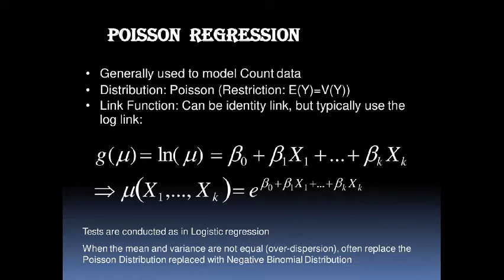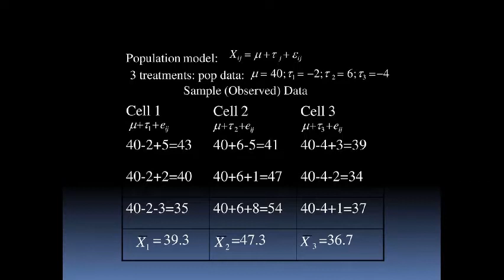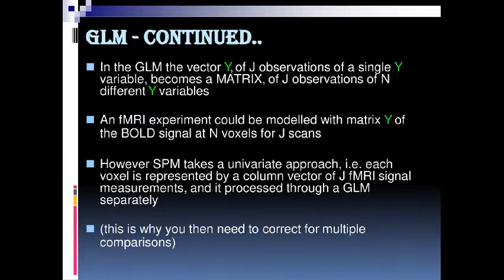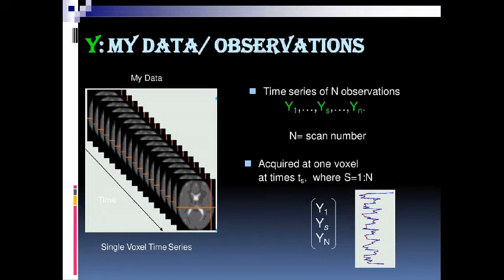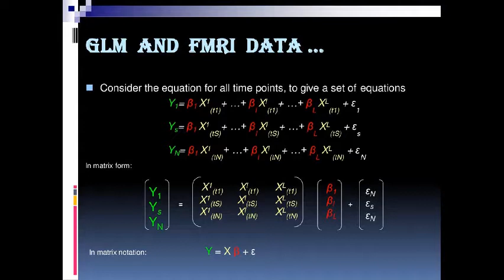Generalized Linear Models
You can download pdf. file Generalized Linear Models